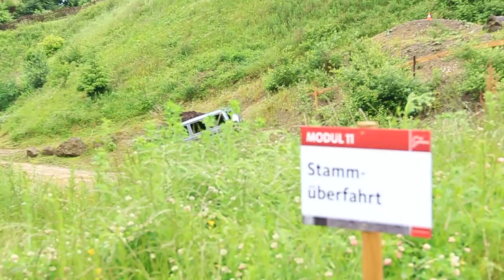Offroad Challenge 2013 by auto motor und sport & Mercedes-Benz at the Nürburgring Offroad Park